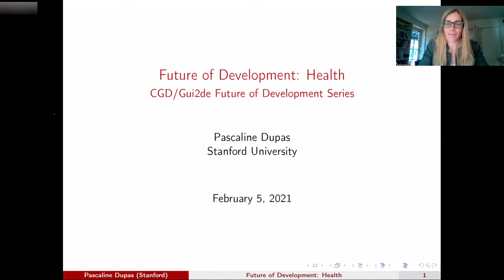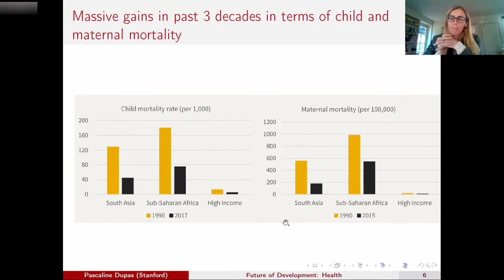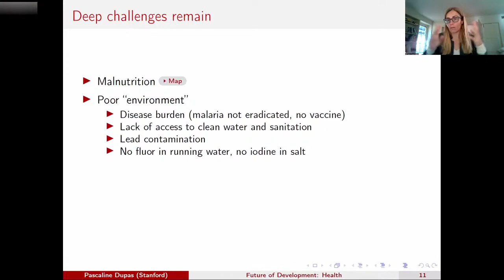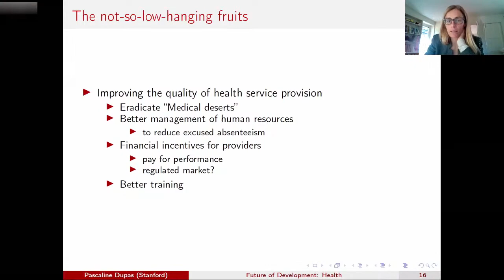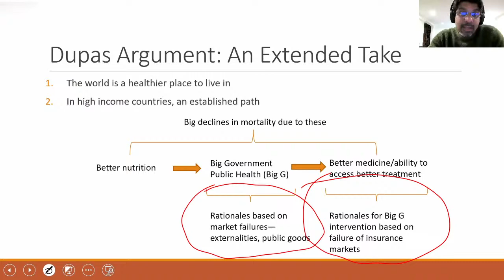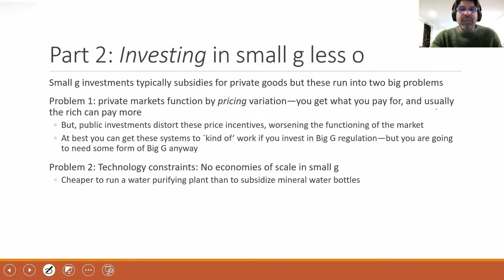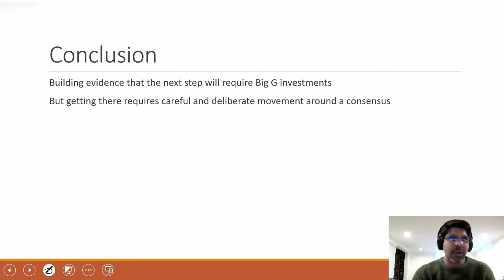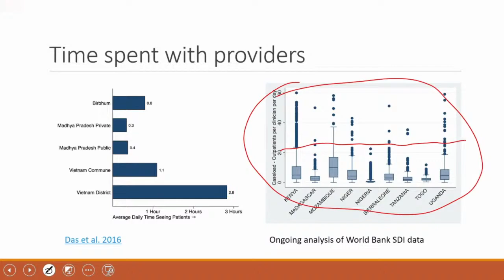The Future of Development: Health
In the Future of Development series, the Center for Global Development and the Georgetown University Initiative on Innovation, Development and Evaluation (gui2de) bring together development experts, scholars, and policymakers to address the big questions facing developing countries and help shape the agenda in global development over the next decade. In this edition, Pascaline Dupas and Jishnu Das will join host Shanta Devarajan to discuss how improvements in healthcare in developing countries can be pursued in the next coming years.